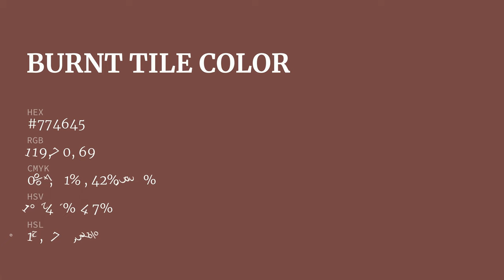Burnt Tile color #774645 hex color - Red color - Cool color 774645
What color is Burnt Tile ? #774645 hex color - Red color - Cool color 774645

Hex #774645 Color Code is also known as Burnt Tile color.